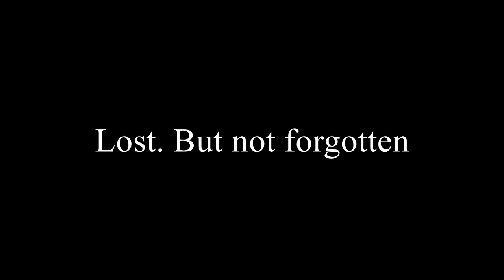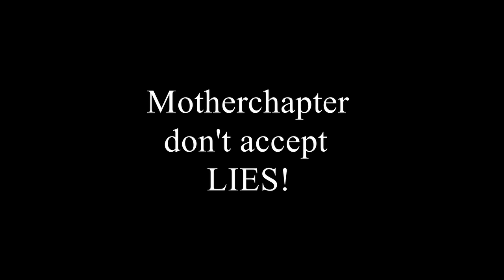FU*K MC DRAMA - YOU LIE, YOU DIE!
This video is about old AWRS members closing down our Danish chapter, and afterwards think its all good to start a new MC club up. Implying to team up with AWRS's allie and great friends.

The old AWRS/AWRD members came with some reasons to leave. But AWRS motherchapter did find out that it all was big fat lie.

Watch this video to see how AWRS responded.

Like this video if you agree with this punishment.

Or if you just want to give us that little support you are able to give.

-YOU LIE,YOU DIE